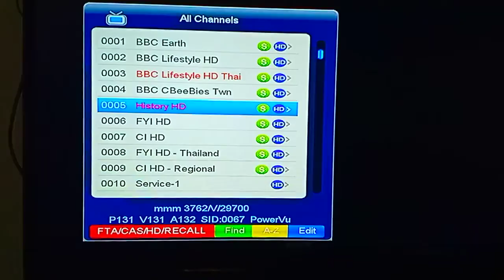BBC Earth history HD mesat.91.e power vu ok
MeSat91.e
BBC EARTH
3842v29720
PowerVu
00.
02.B7.68.1B.20.66.84.00
01.
06.B3.30.1A.6A.BD.AD.00

HISTORY HD
3762V29720
PowerVu
00.
AD.EC.D5.9C.76.48.E4.00

01.
DE.6B.49.0B.E7.5E.84.00